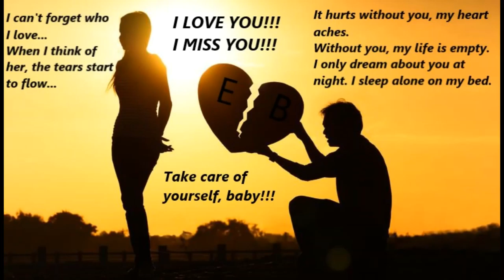Rainbow Six Siege KILL! KILL! Montage #7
Ha tetszett a videó akkor nyomjatok egy Like-ot, és ha szeretnél ilyen tartalmat látni akkor ne felejtsétek el Feliratkozni a csatornámra!
Én DEDSEC Gaming voltam, legközelebb találkozunk, sziasztok!!